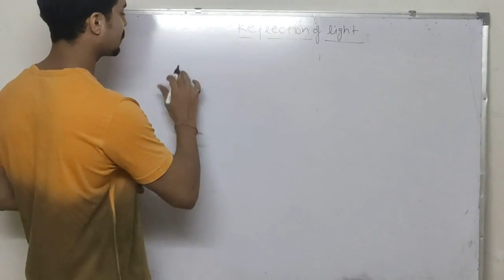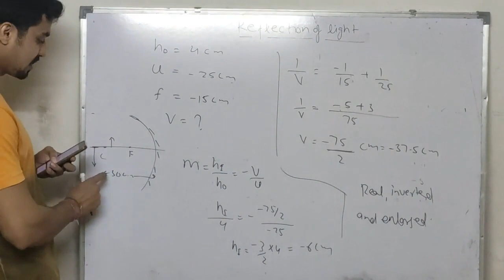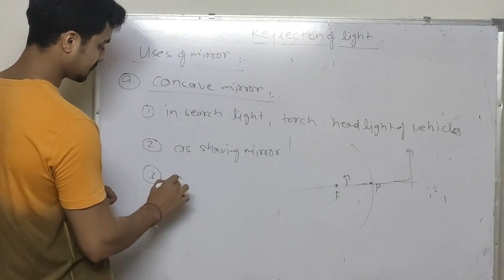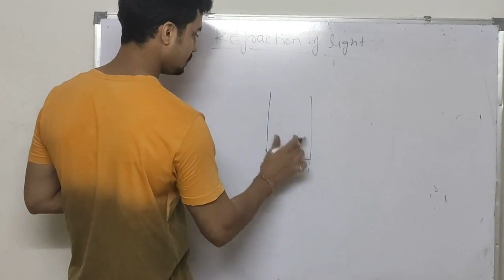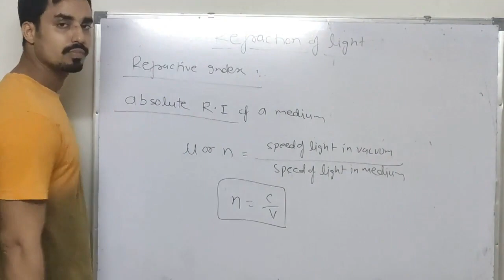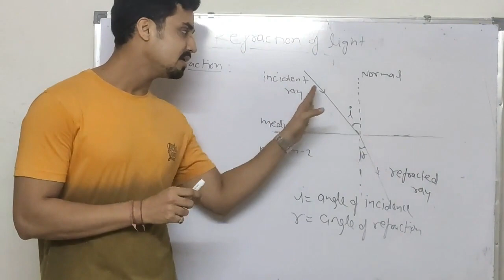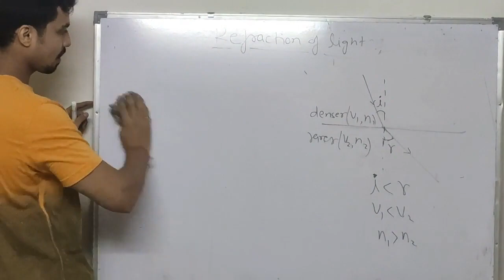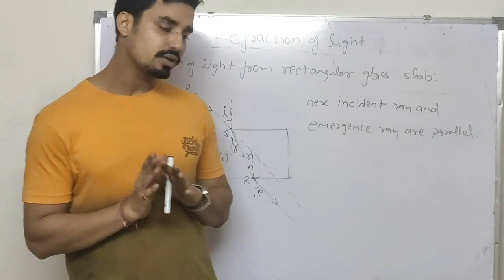Light - Reflection and Refraction | L-3 | Class-10th | by Rahul Prajapati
This video lecture of light-reflection and refraction of chapter-10 of NECRT textbook covers : Questions based on reflection from plane mirror, uses of spherical mirror, definition of Refraction of light, laws of refraction, Snell's law, refractive index and refraction from rectangular glass slab.